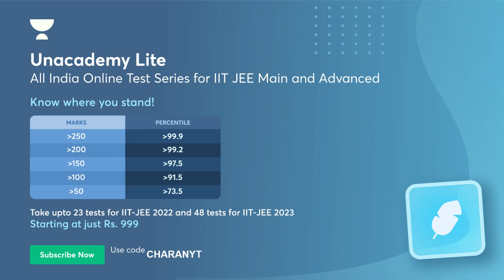VITEEE 2022 Dates changed | Is Exam Online or Offline?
viteee 2022 exam date,viteee 2022,viteee,viteee 2022 application form date,viteee 2022 syllabus,viteee 2022 last date to apply,viteee center based exam,is viteee 2022 exam online or offline,is viteee 2022 remote proctored